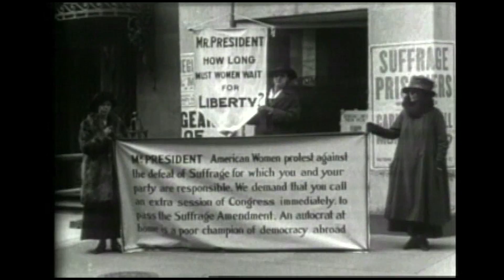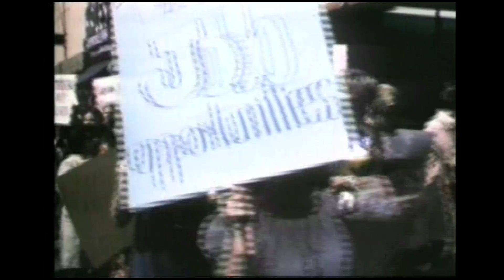Great Women's Rights Movement Footage - 1970s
To support my efforts to create more clips please donate to me This is a clip from my 6 part television series, Making Sense of the Sixties. I am very proud of the work I did to create a series that helps younger generations understand a bit better what happened back then. See more of my clips from this series on this channel.
David Hoffman--filmmaker